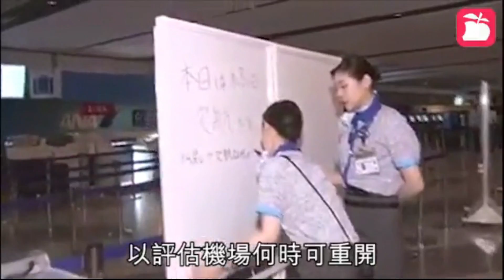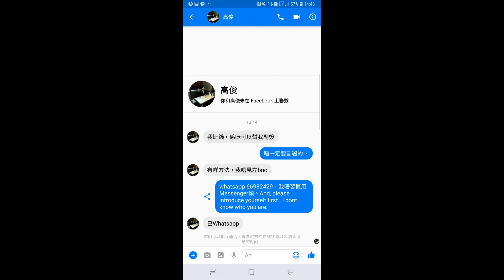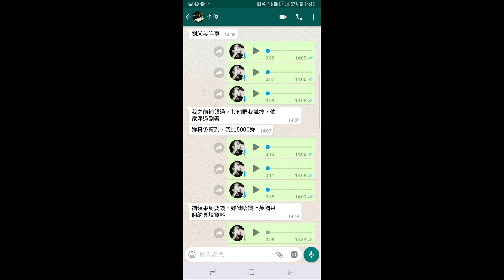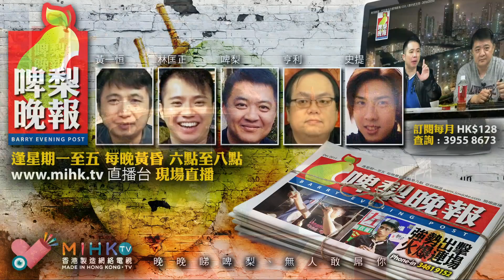啤梨晚報 第671集a - 多難興邦只合形容日本/愛日本的方式只得一途/蔡英文懷疑吐口水事件/啤梨哥屌人豈會亂?？20180906a